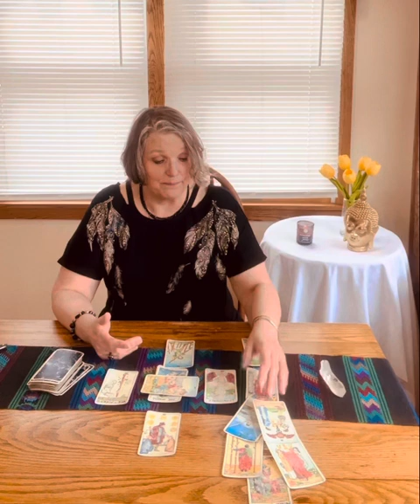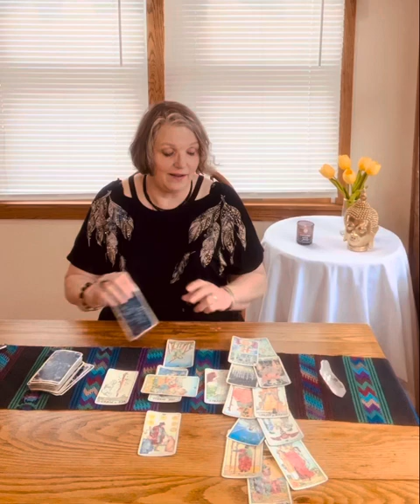Pisces April 2022 Mini Tarot Reading by Bonnie Soul Star Bliss